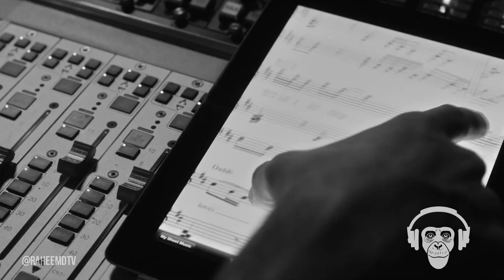Justin Timberlake x Jennifer Lopez x Robin Thicke - Get A Magic Suit & Tie (Mashup) (Remastered)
Justin Timberlake, Jennifer Lopez and Robin Thicke collaborate in my mashup 'Get A Magic Suit & Tie'. It features Justin Timberlake's hit single 'Suit & Tie' featuring Jay-Z, Jennifer Lopez's hit single 'Get Right' and Robin Thicke's single 'Magic'. This is a remaster of my 2013 mashup for my 'Greatest Hits Collection'. This proved to be a popular mashup when it was first released and I remember being so excited to create it as I was in love with 'Suit & Tie' when it was released. I decided to remaster it for a cleaner edit with a new improved video. Check it out!